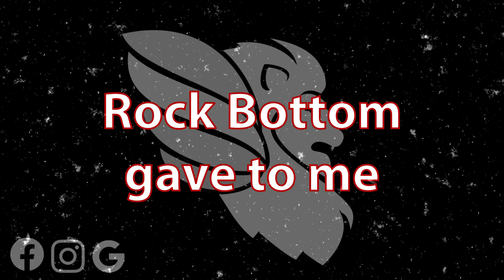The 12 Days of Christmas (Granite) - by Rock Bottom Granite - Christmas Parody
This is the first: video, (Holiday) song, and lyric video uploaded to Rock Bottom Granite's YouTube. We hope you enjoy this as much as we did creating it.

Lyrics :

"On the first day of Christmas, Rock Bottom gave to me
A remnant for my vanity

On the second day of Christmas, Rock Bottom gave to me
Two Pope's in charge, and

On the third day of Christmas, Rock Bottom gave to me
Three centimeters

On the fourth day of Christmas, Rock Bottom gave to me
Four types of edges
Three centimeters

On the fifth day of Christmas, Rock Bottom gave to me
Five slabs with bling

On the sixth day of Christmas, Rock Bottom gave to me
Six straps a strapping

On the seventh day of Christmas, Rock Bottom gave to me
Seven sinks so stainless

On the eight day of Christmas, Rock Bottom gave to me
Eight types of toppers

On the ninth day of Christmas, Rock Bottom gave to me
Nine faucets flowing

On the tenth day of Christmas, Rock Bottom gave to me
A ten-of-ten in service
Nine faucets flowing

On the eleventh day of Christmas, Rock Bottom gave to me
Eleven fabbers fabbing
Ten-of-ten in service
Nine faucets flowing

On the twelfth day of Christmas, Rock Bottom gave to me
Twelve trucks incoming
Eleven fabbers fabbing
Ten-of-ten in service
Nine faucets flowing